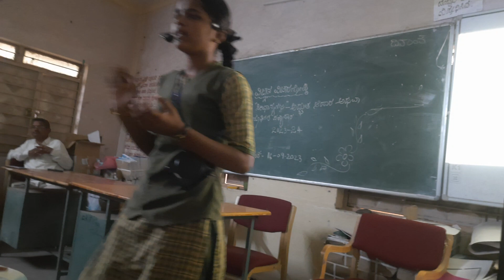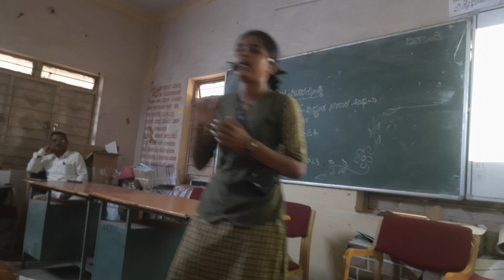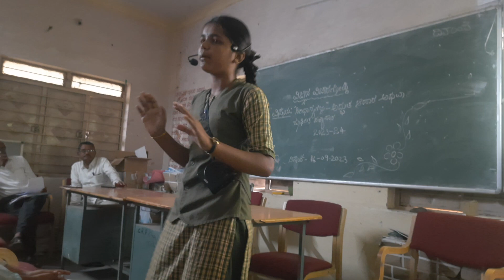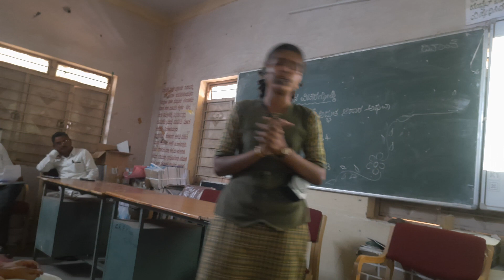Millets a Super Food or Diet Fad/Millets Day/ಸಿರಿ ಧಾನ್ಯಗಳು ಅದ್ಭುತ ಆಹಾರ ಅಥವಾ ರೂಡಿಗತ ಪತ್ಯಾಹಾರ